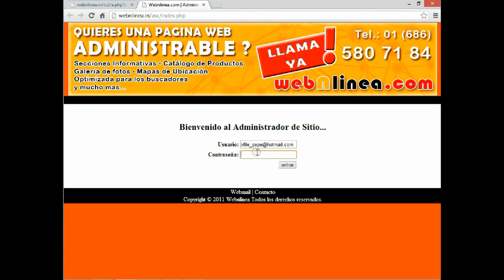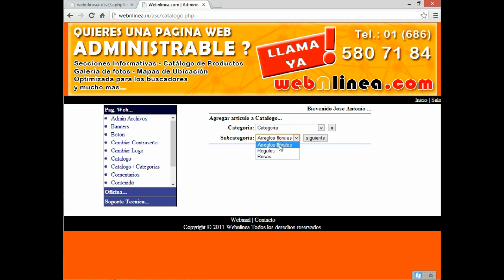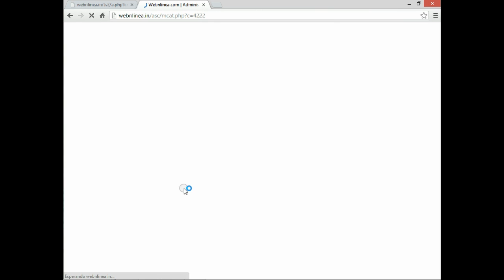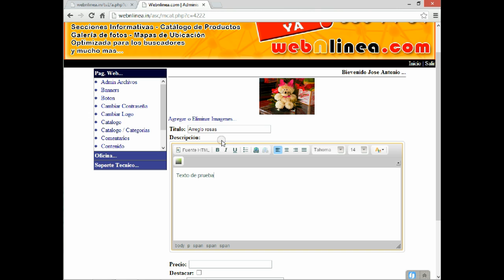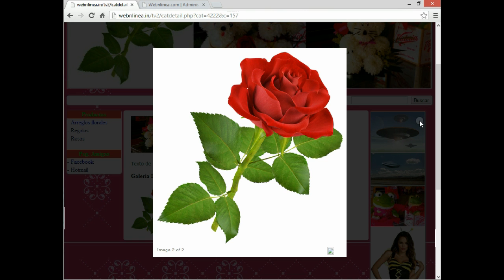Dar de alta las categorias 2a parte